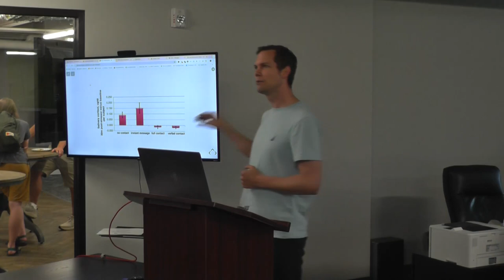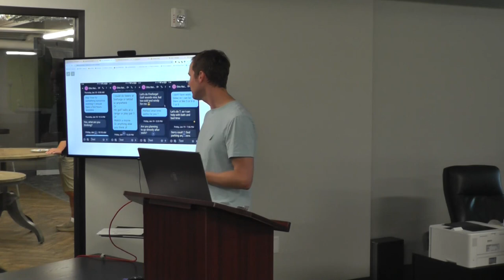Decentralized Community Building Via Twilio by Pete Dunlap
This video was recorded at the 3rd HackGreenville Nights on May 16th, 2024. for more details.

Thank you to Synergy Mill for donating the recording equipment!